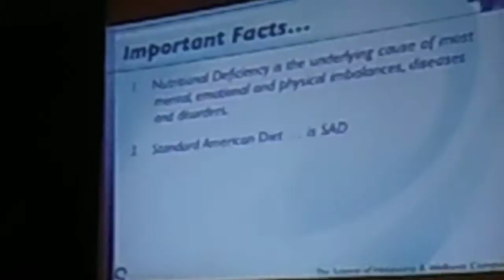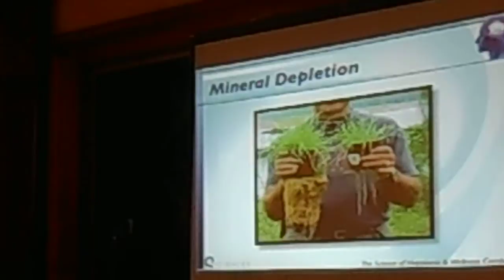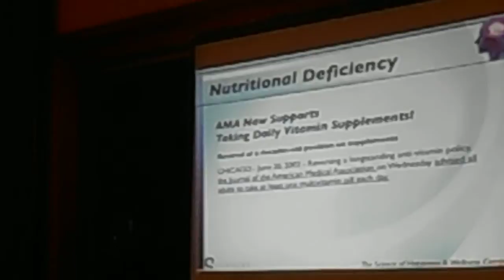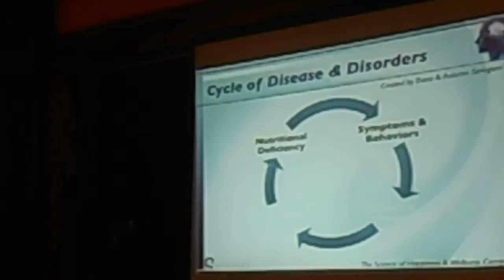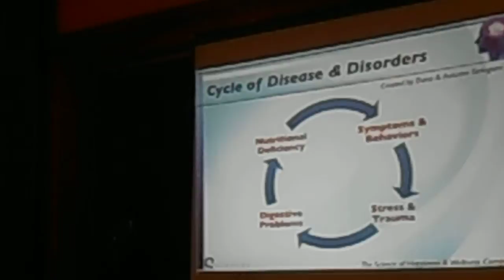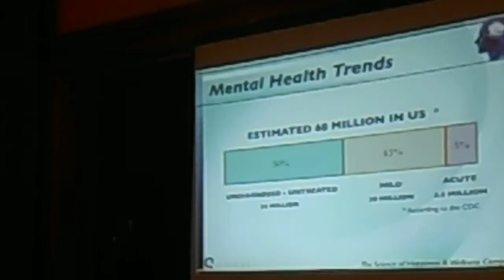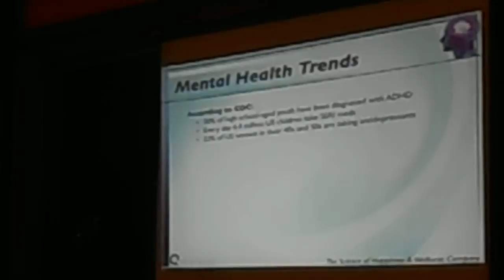Brain Health Seminar @ Stonehouse 10/29, 10/30/13 Troy Edwards, Christopher Taylor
At Stonehouse, we welcome Artists, Musicians, Performers, Company, Brides and individual to host your events, meeting, retreats as we hold the dynamic space for up to #555 guests. Including rock- walled Cave -Grotto Amour, Stone Patios, and 4 Majestic Banquet Rooms.
Hottest Event Venue! Potent with 160 years of histories, one of the kind beer lager Cave - Grotto Amour, Weddings Venue, Banquet Hall, Concert Hall, Dinner Theatre, Dance Club at Historic Gold Rush Town Nevada City, California.

Our Mission
We want you to have the experience of your life! Weddings, birthdays, graduation, retirement, holiday party, fund raising, concert, reception. We cater to your needs, wants and dreams.

The Stonehouse is nestled in the historic Gold Rush town of Nevada City, CA. Bar, club and event center: Originally built by Italian Masons and Chinese workers in 1852, The Stonehouse has served as a community cornerstone for 160 years.
The Stonehouse Old Brewery, 107 Sacramento St. Nevada City, CA  95959

Call to book your event! Set your memory in Stone!

Nikko Wu

Stonehouse Old Brewery
107 Sacramento St. Nevada City, CA 95959 USA